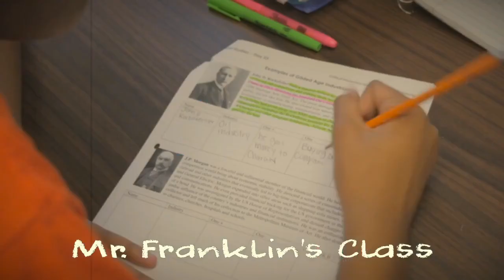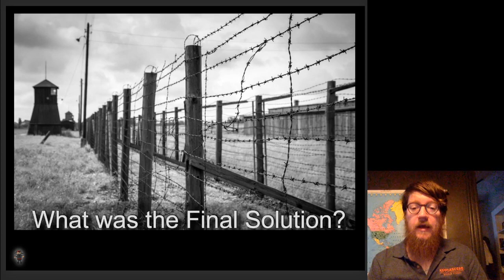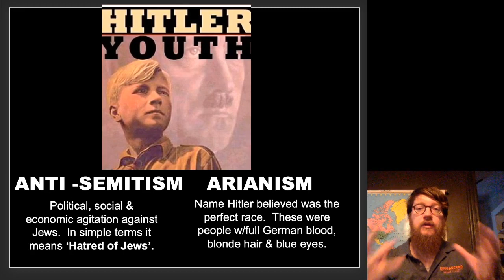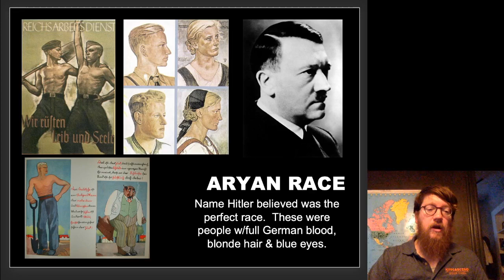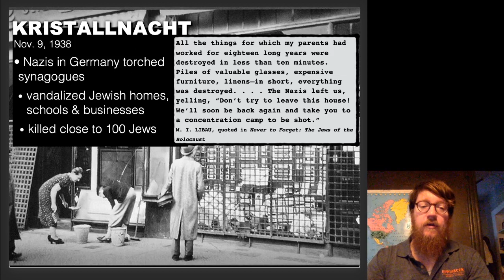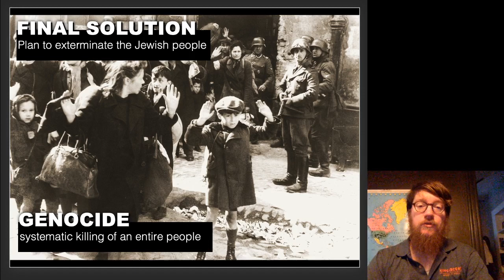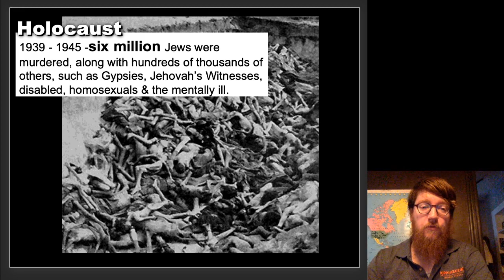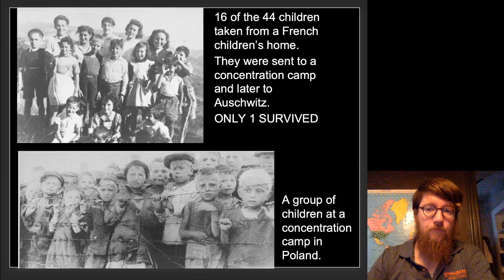Monday (5.12.20) The Holocaust